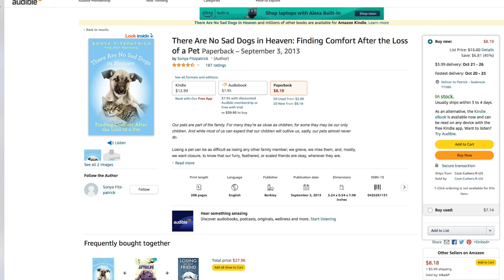Pet Psychic Sonya Fitzpatrick talks about caring for your senior dog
Caring For Your Senior Dog Featuring Asher